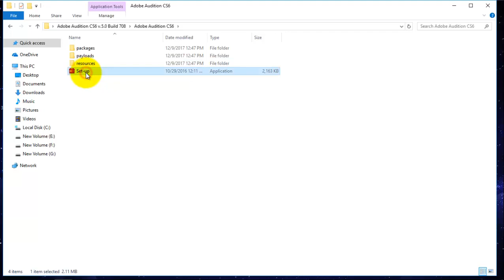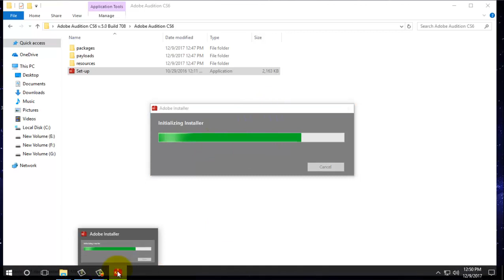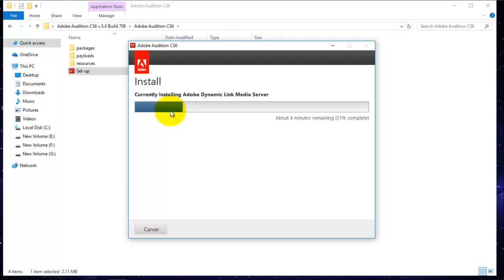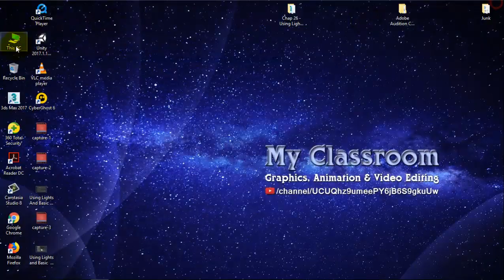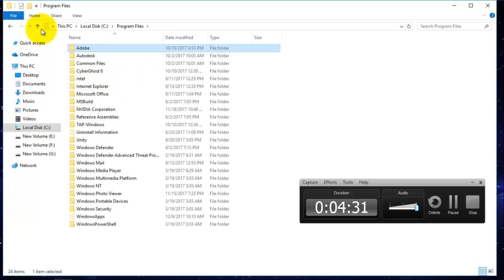How to Install Adobe Audition